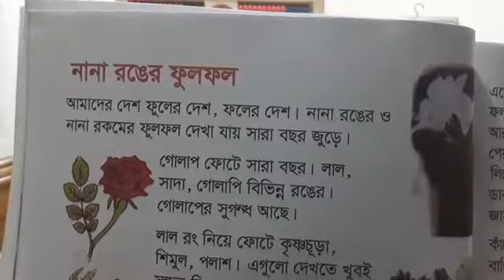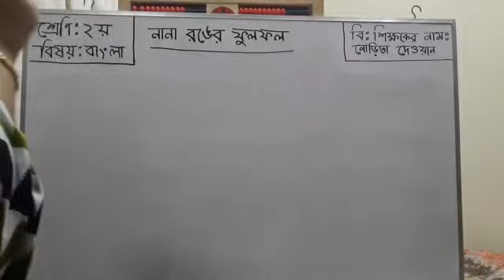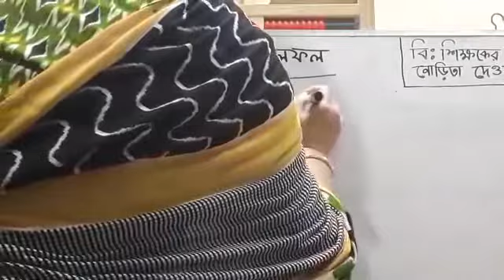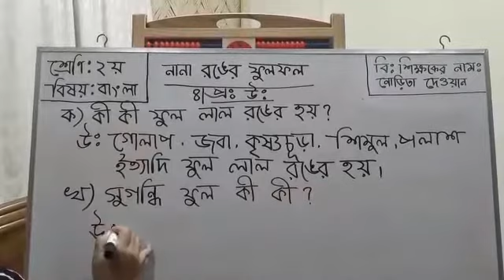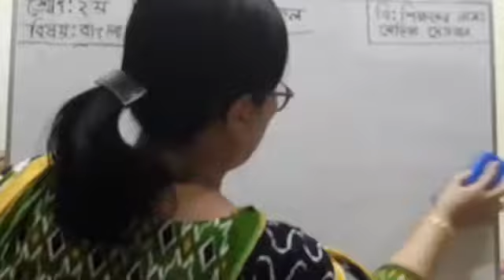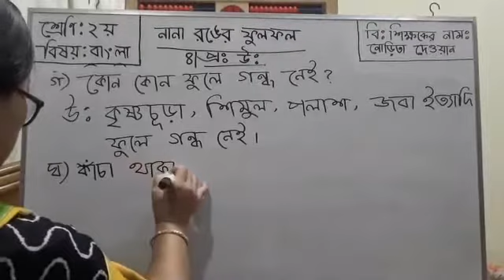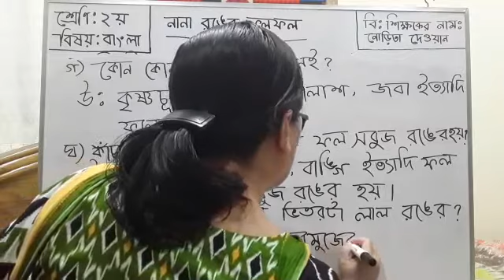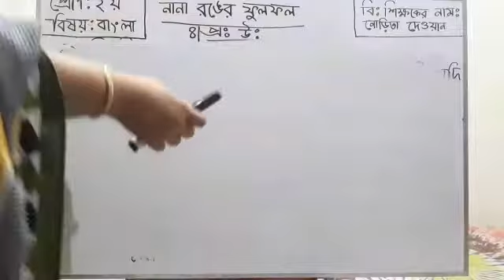২ য় শ্রেণি বাংলা( অঃবাঃ) নানা রঙের ফুলফল প্রঃ উঃ